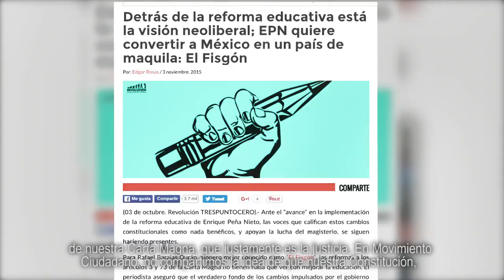Aniversario de la constitución - Clemente Castañeda Hoeflich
En México el problema fundamental es una clase política esencialmente funcional a un sistema de privilegios, redes de corrupción e impunidad. Los Diputados Ciudadanos estamos comprometidos a hacer lo correcto y a combatir estás prácticas devolviéndole a los ciudadanos su papel en la toma de las decisiones.